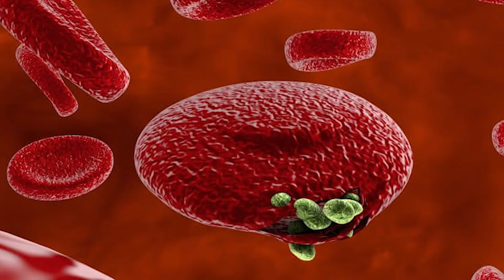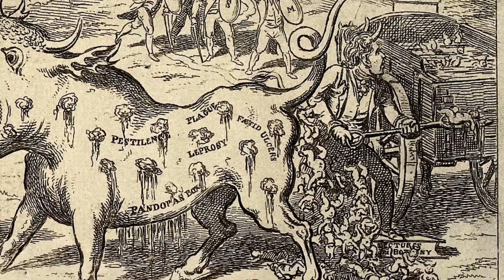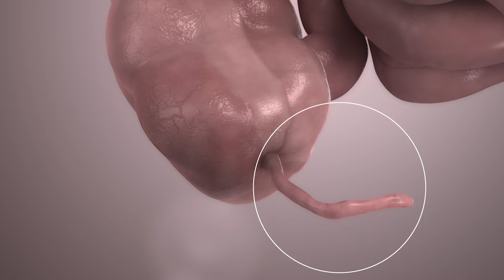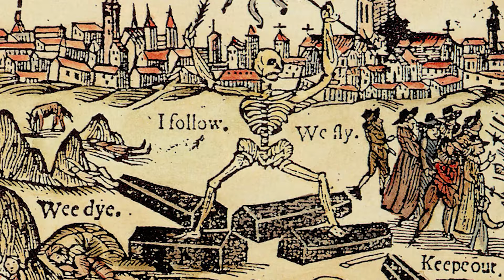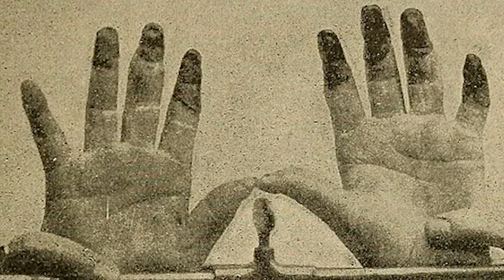10 Horrible Diseases From The Dark Ages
10 Horrible Diseases From The Dark Ages

Step back in time and brace yourself for a journey through the dark and gruesome world of medieval medicine! In this eye-opening video, we uncover 10 Horrible Diseases From The Dark Ages❄️. From bloodletting to trepanation, these ancient remedies may just make you grateful for modern healthcare. Join us as we delve into the fascinating (and sometimes horrifying) methods used by healers of the past. Whether you're a history buff or just love a good scare, this is one trip you won't want to miss! 🩸💉🔪